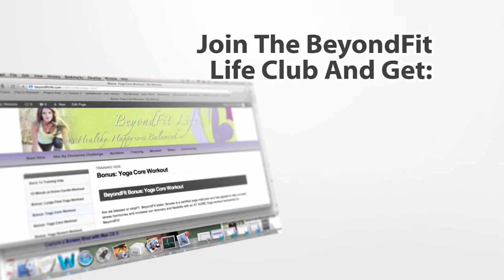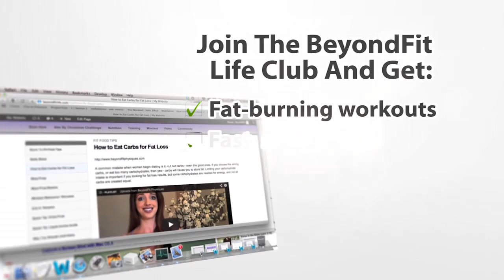Are You Coming Tonight You're Invited Healthy Holiday Workshop 25 Days of FITNESS